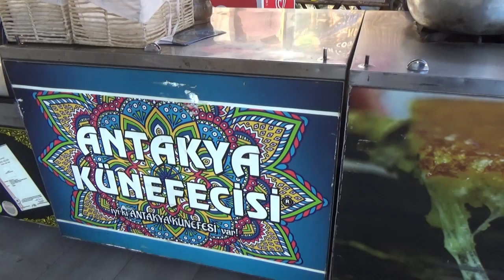🟢İlk Coğrafi İşaretli Tescilli "Antakya Künefecisi" ⭐Ankara'da Hatay Günleri 2023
🟠Başkent’te Hatay Turizm ve Gastronomi Günleri 5-9 Temmuz 2023 tarihlerinde Başkent Millet Bahçesinde yapılacak olup ziyaret saatleri sabah 10 akşam 10 arası gezebilirsiniz.

🟢Hatay Coğrafi İşaretli Ürünleri Nedir?
Bu yıl ‘Barış, hoşgörü ve kardeşlik’ temasıyla düzenlenecek etkinlikte, künefeden çökeleğe, kağıt kebabından tuzlu yoğurda kadar coğrafi işaretli 10 ürün de tanıtılacak. Hatay Coğrafi İşaretli Ürünlerini 2007 yılında Peynirli Künefeyi alarak başladı. 2018 yılında Antakya Sürk Çökeleği, Küflü Sürk Çökeleği, 2020 yılında Kağıt Kebabı, Tuzlu Yoğurt, Samandağ Ney Kamışının tescili alındı. Antakya Künefelik Peyniri, Carra Peyniri, Kabak Tatlısı, Nar Ekşisi, Hatay Biber Salçası, Antakya Ceviz Reçeli, Hatay Halhalı Zeytini, Antakya Kâğıt Kebabı, Samandağ Biberi ve sahne sanatlarında kullanılan Samandağ Ney Kamışı bulunuyor.